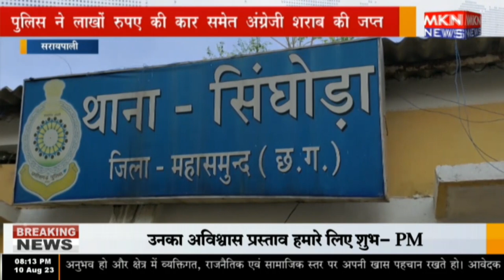सरायपाली - पुलिस ने लाखों रुपए की कार समेत अंग्रेजी शराब की जप्त